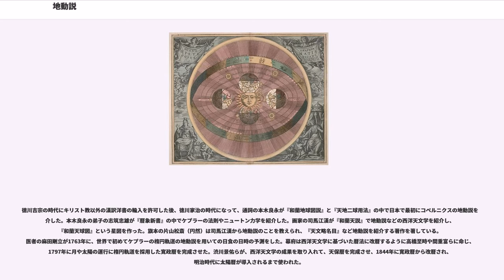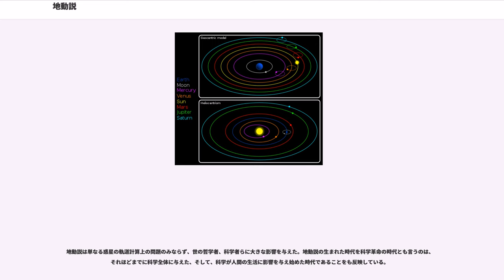地動説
ニコラウス・コペルニクス

地動説（ちどうせつ）とは、宇宙の中心は太陽であり、地球は他の惑星と共に太陽の周りを自転しながら公転している、という学説のこと。宇宙の中心は地球であるとする天動説（地球中心説）に対義する学説。太陽中心説（）ともいうが、地球が動いているかどうかと、太陽と地球どちらが宇宙の中心であるかは異なる概念であり、地動説は「Heliocentrism」の訳語として不適切だとの指摘もある。聖書の解釈と地球が動くかどうかという問題は関係していたが、地球中心説がカトリックの教義であったことはなかった。地動説（太陽中心説）確立の過程は、宗教家（キリスト教）に対する科学者の勇壮な闘争というモデルで語られることが多いが、これは19世紀以降に作られたストーリーであり、事実とは異なる。。

紀元前4世紀のアリストテレスの時代からコペルニクスの登場する16世紀まで、地球は宇宙の中心にあり、まわりの天体が動いているという天動説が信じられてきた。そもそも古代において、実際に自分の眼で見て、1日1度太陽が地平線の上に昇り、そして地平線下に下り、太陽以外の天体も同じように動いている以上、その現象をそのまま受け取って解釈するのが普通であった。

しかしながら月に関しては他の天体と動きが異なる事、さらに天体観測が発達すると惑星が他の天体と違った動きをとり、更に、時おり天球上を逆方向に動く事も認識された（逆行）。

そうした中、コペルニクスよりも以前に、地球が動いていると考えた者はいた。有名なところでは紀元前5～4世紀前後のフィロラオスで、彼は宇宙の中心に中心火があり、地球や太陽を含めてすべての天体がその周りを公転すると考えた。また、同時代のプラトンも善のイデアである太陽が宇宙の中心にあると考えていた。

特に傑出していたのは、紀元前3世紀のイオニア時代の最後のアリスタルコスである。彼は、地球は自転しており、太陽が中心にあり、5つの惑星がその周りを公転するという説を唱えた。彼の説が優れているのは、太陽を中心に据え、惑星の配置をはっきりと完全に示したことである。これは単なる「太陽中心説」という思いつきを越えたものである。そしてこれにより、惑星の逆行を完璧に説明できるのである。これはほとんど「科学」と呼ぶ水準に達している。紀元前280年にこの説が唱えられて以来、コペルニクスが登場するまで、1800年もの間、人類はアリスタルコスの水準に達することはなかった。

なお、後世のレオナルド・ダ・ヴィンチもまた、地動説に関する内容を「レスター手稿」に記している。

広い意味ではこれらも地動説（太陽中心説）に入る。

2世紀にはアポロニウス、ヒッパルコス、クラウディオス・プトレマイオスが天動説を体系化した。彼らは決して迷信や宗教的な考えから天動説を唱えたのではなく、当時知られていた知見に基づき、科学的・合理的な解釈の帰結として天動説を唱えた。これに対し、アリスタルコスの地動説では、なぜ空を飛んでいる鳥は地球の自転に取り残されないのか、なぜまっすぐ上に投げ上げた石は地球の自転に取り残されずに元の位置に落ちてくるのか、その説明ができなかった事が弱点とされた。また、アポロニウスの提唱した従円と周転円の概念、さらにプトレマイオスの提唱したエカントの概念を得て、天動説は当時の天体観測の精度において、惑星の逆行をほぼ完璧に説明できた。

とはいえ、おかしなところは存在した。例えば
などが挙げられる。しかし、これらの現象を説明し、精密に惑星の位置を予報出来る他の説はなかなか現れなかった。

また、ヨーロッパでは古代ギリシア時代以降科学は停滞し、西ローマ帝国滅亡後は暗黒時代を迎えることになる。後述するようにヨーロッパにおいて科学が再び隆盛するのはルネッサンス以降である。

こうした理由で、科学的な難点を含みながらも、16世紀まで、天動説は支持された。天体観測の精度が向上するにつれて、プトレマイオスの体系との乖離が見られるようになったが、周転円の上にさらに周転円を重ねる事で、説明された。16世紀にはコペルニクスが地動説を提唱するも、天体観測の精度においては天動説に優るものではなかった。

天動説の体系は長らく信じられてきたが、やがてそのさまざまなほころびが明確化してきた。

大航海時代以前は船舶の運航は専ら沿岸航海であり、陸地が見える範囲に限られ、何も目印のない遠洋を航行できなかった。羅針盤が登場したことで陸地を離れた航...